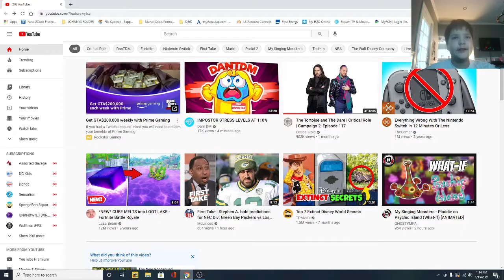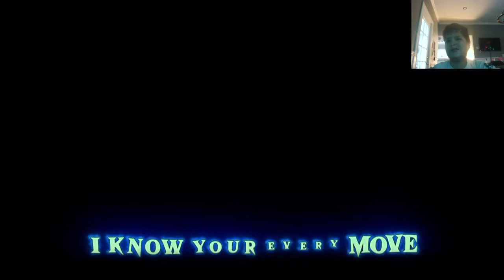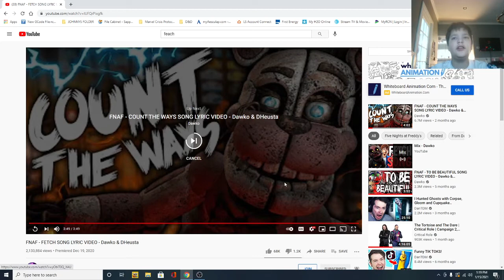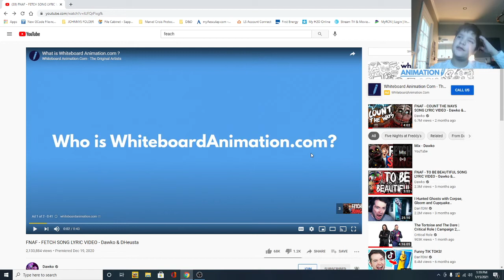reacting to fetch by dawko